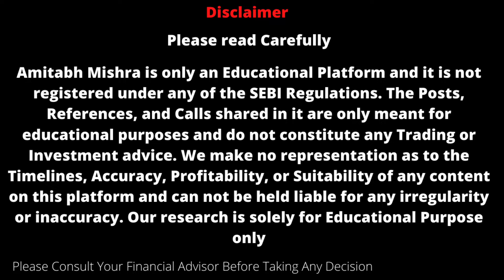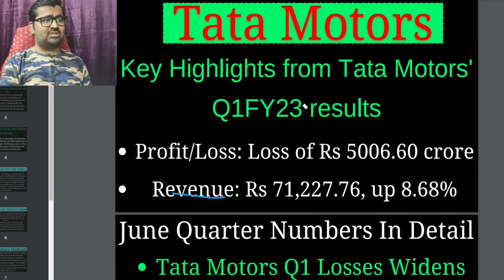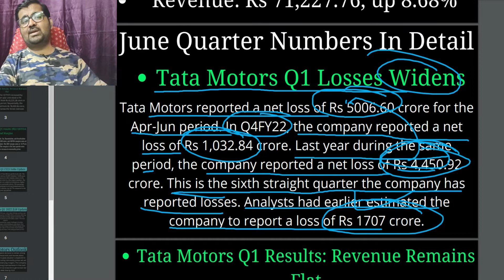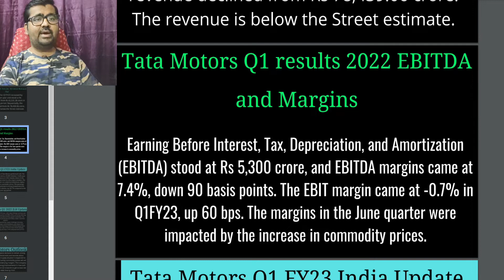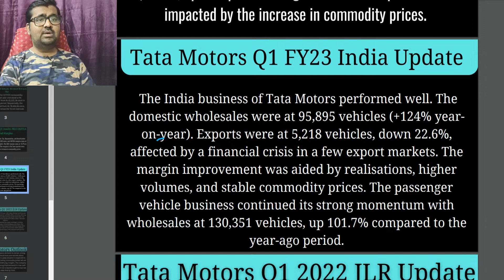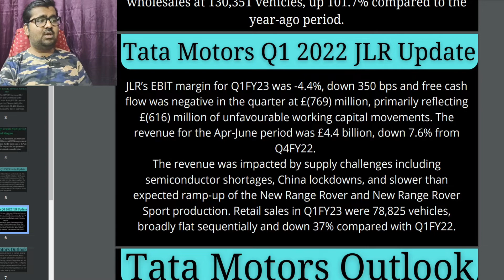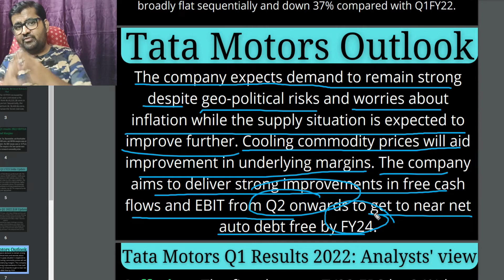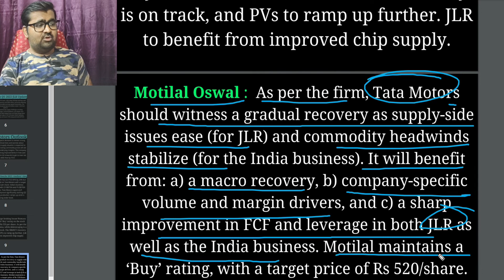Tata Motors Share Latest News | Tata Motors Share News Today